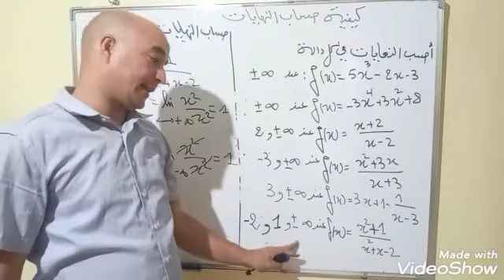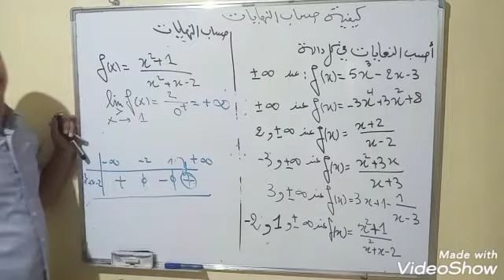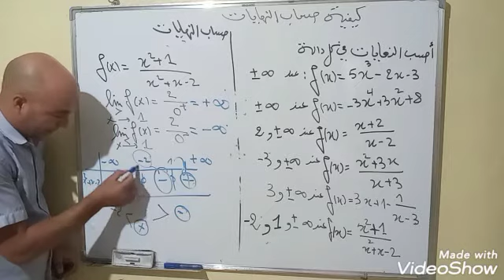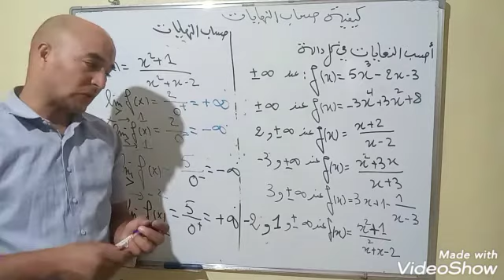النهايات السنة الثانية والسنة الثالثة من التعليم الثانوي